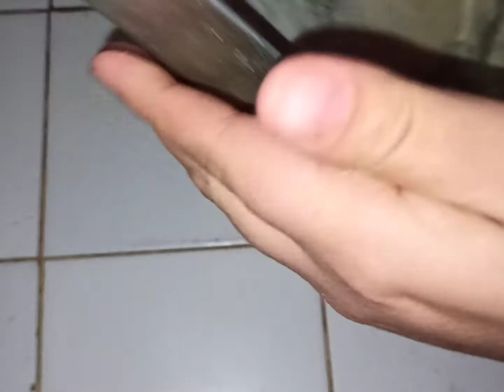احسن من الكيك 🥧🥧🥧حرشة منعشة وراقية. تتوجد في مدة قصيرة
حرشة منعشة###
وراقية###
تتوجد  مدة اقل من 10 دقائق
المقادير
بيضة
نصف كاس سكر سنيدة
كاس عصير الليمون
كاس ونصف سميدة رقيق
كاس كوك (جوز الهند)
ياغوت بنكهة الفاني
خمارة حمراء
الكريمة
3كووس عصير الليمون
3معالق سكر سنيدة
3معالق مايزينا( النشا)